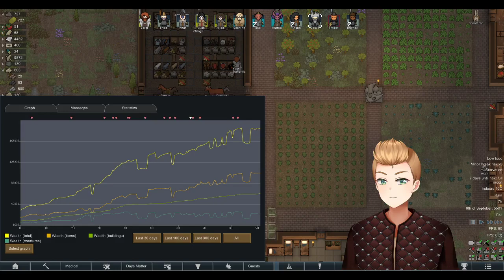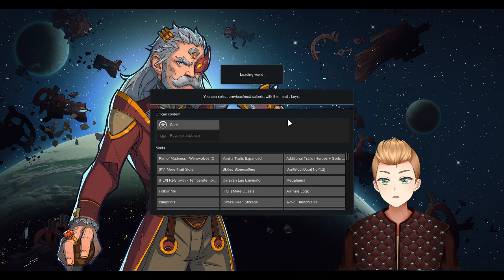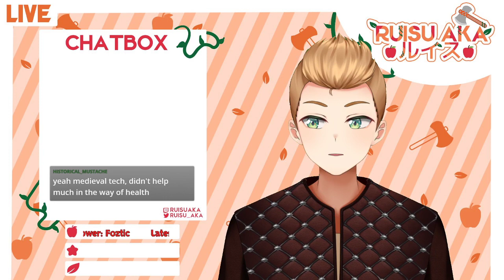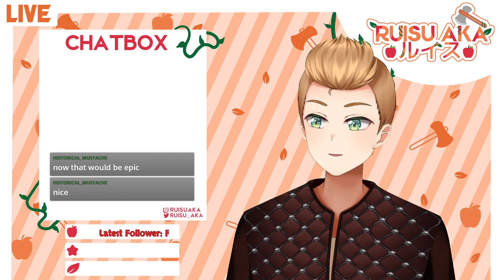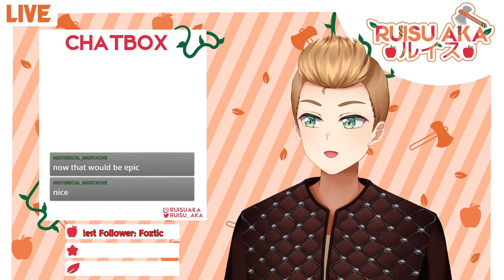The ultimate battle! || Rimworld: Vikings #7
This is an adventure about 3 siblings, Yorgi, Frida and Wulf who have lost their father. They band together with some fellow vikings to create a new clan and one day, get revenge for their father's death.

Using various mods to keep with the viking fantasy theme in Rimworld. Vanilla Expanded: Vikings, Rimedieval and more.

Also using mods to add Norse mythological creatures/races to the world, such as dwarves, elves, trolls and dragons.